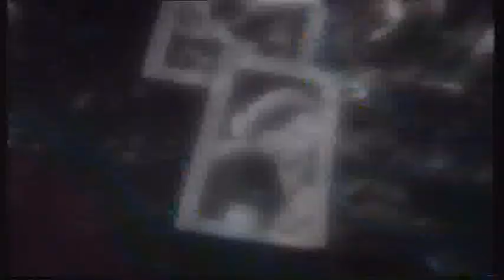'Babylon's Talking' (promo 1992) -Spear Of Destiny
Promo video of 'Babylon's Talking' by UK rock group Spear Of Destiny - featuring Kirk Brandon and Mark Thwaite. Released in 1992 as b-side to 'Black Country Girl' single and included on 'Sod's Law' album.